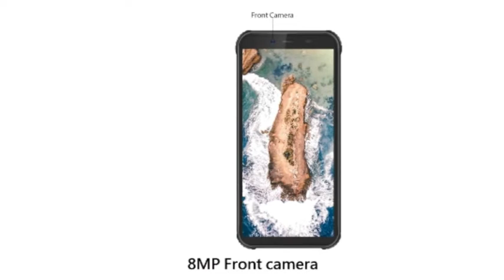Blackview BV5500 - Outdoor Rugged Phone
Blackview BV5500
Blackview BV5500 is official
5.5inch HD+ IPS 18:9 display with a 1440x720 resolution
Dimensions: 152.2 x 75.5 x 14mm
Full rubber shield uni-body
Android Oreo 8.1 Operating system
Qud-Core 1,4GHz CPU
2GB RAM and 16GB internal memory
sony 8.0MP Dual Rear Camera
8MP Front camera
4000mAh battery
IP68 waterproof,  Fingerprint,  FM, OTG, FACE ID
 GPS / Electronic Compass, GLONASS
IP68 Certified  /  MIL-STD-810  /  1,5M Submersible-Uo to 60 minutes
Facial Unlock